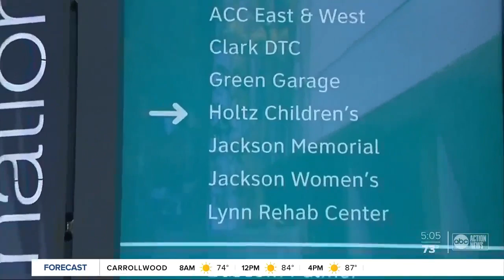Local infectious disease expert shares warning about COVID-19-related condition in children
Pediatricians in South Florida believe they’re seeing the first cases of the rare COVID-19 related inflammatory syndrome in children and now doctors are urging parents to stay alert. Story